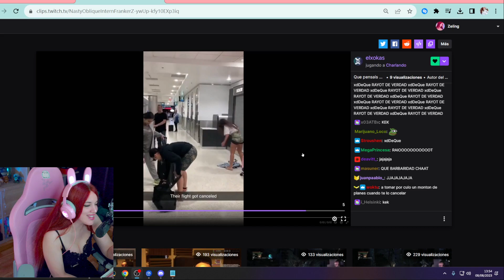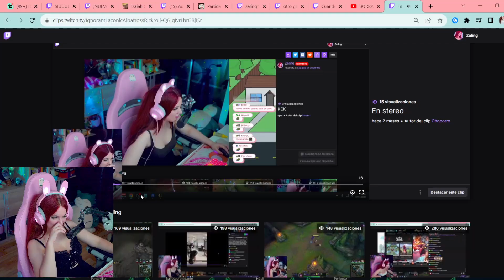NO ME VOY A TILTEAR | League of Legends Highlights!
🕘 CHAPTERS
00:00 - Zeling
00:13 - Zeling
00:21 - Zeling
00:26 - getFlakked
00:40 - MissPolaroid
00:49 - MissPolaroid
01:19 - skain
01:31 - Zeling
01:43 - Zeling
01:52 - getFlakked
02:12 - Zeling
02:18 - lolmechs
02:23 - baldu
02:28 - lolmechs
02:46 - MissPolaroid
03:14 - MissPolaroid
03:42 - JimRsNg
03:48 - lolmechs
03:57 - MissPolaroid
04:06 - grekko_